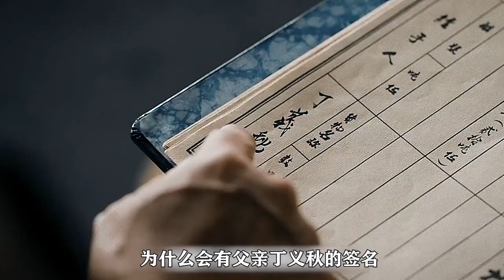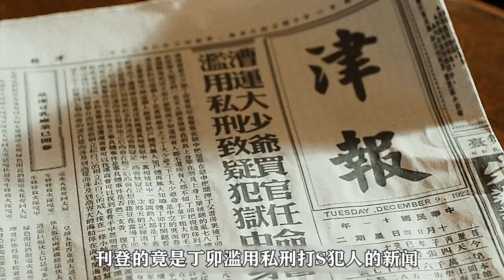5 women by smell, unexpectedly successful capture of a female drug traffickers # trill two gen incen